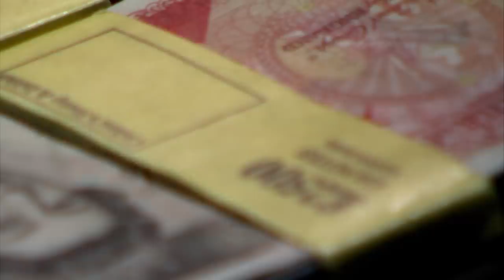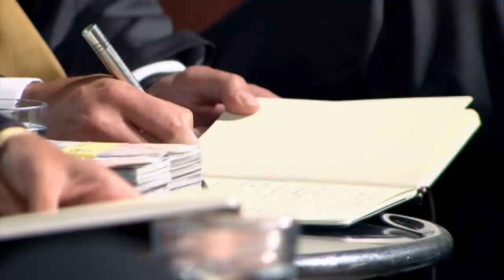How To Pull A Pint WITHOUT Using Your Hands! | Dragons’ Den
Nick Cross, Richard Haden, and Sebastian Stollard are pitching their prototype for an automated bar tap. The trio are seeking a £50,000 investment in return for a 15% percent stake in their business, 'Barmate'.